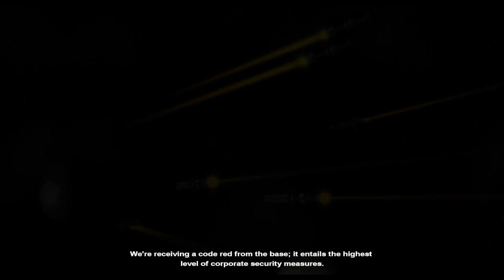Nexus: Jupiter Incident; part I, mission 1; mostly tutorial stuff basically, avoiding mines of doom!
Some commentary as well, for the sole purpose of annoying those who hate commentary of course and totally not just because I like to speculate and talk about things myself. IMO, this looks like an absolutely cool game, and I'm surprised it actually runs on my glorious potato of a computer, so I await losing indefinitely on the later missions!!